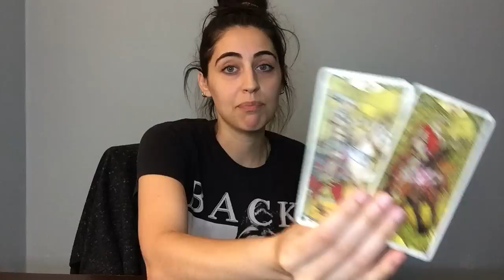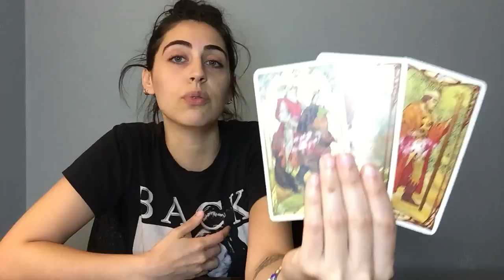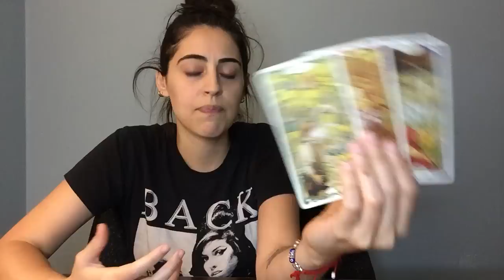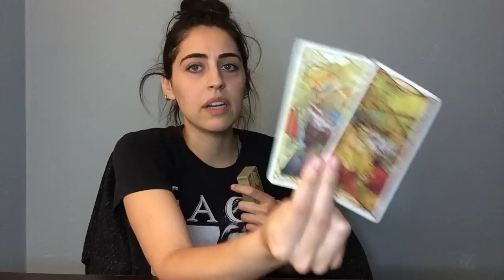This Tower Is About to Blow, But It’s Necessary to Restore Justice || The Highest Good